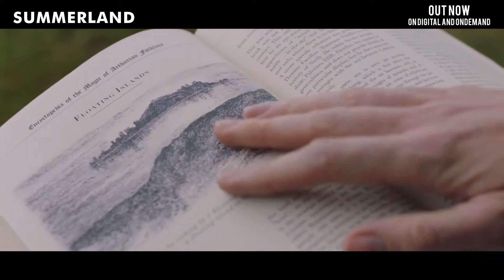Summerland - Gemma Arterton, Gugu Mbatha-Raw, Penelope Wilton | Out Now On Digital and OnDemand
During World War II, an Englishwoman (Gemma Arterton) opens her heart to an evacuee after initially resolving to be rid of him in this moving journey of womanhood, love and friendship.

Director: Jessica Swale
Cast: Gemma Arterton, Gugu Mbatha-Raw, Penelope Wilton

جيما آرتيرتون امرأة وحيدة تطاردها علاقة حب من الماضي تتورط في رعاية طفل أثناء الحرب العالمية الثانية تفكر في التخلص منه ولكن براءته توقظ بداخلها مشاعر الحب والصداقة.

إخراج: جيسيكا سويل
بطولة: جيما آرتيرتون، جوجو مباثا راو، بينيلوبي ويلتون